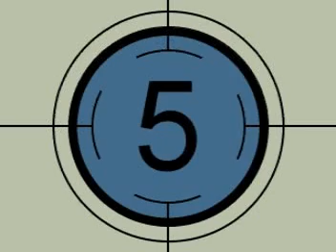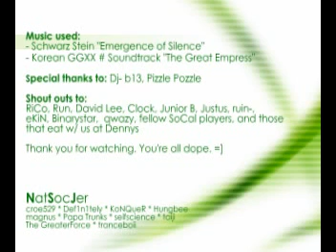NSJ Casual Highlights vol. 1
This wasn't made by me. I downloaded it a long time ago and it's definitely worth watching. Any mvc2 fans out there? Come to San Jose Golfland, San Jose State, Milpitas Golfland, or Sunnyvale Golfland for competition if you're ever in the Bay Area. ^_^ Great video with cool music